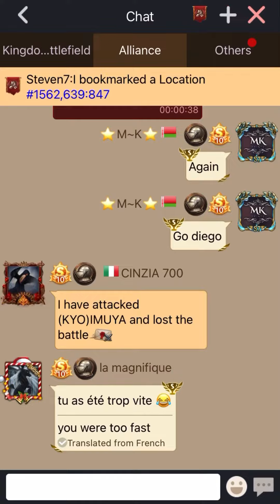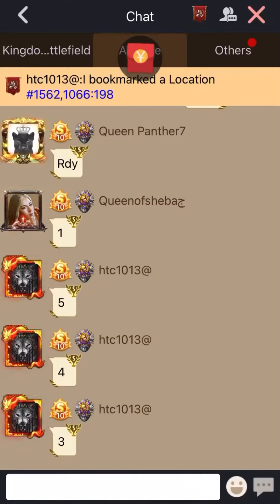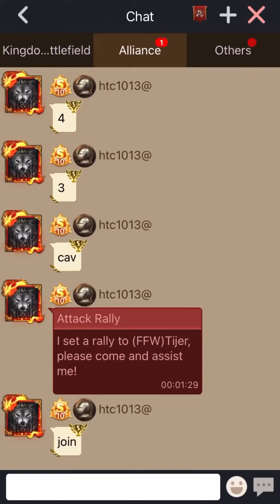Clash of kings | Team Power !!!| kvk k1209, k1562, k1521